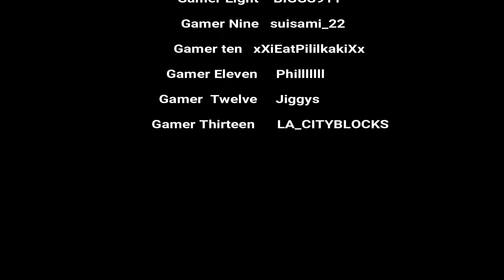GToon H2O Montage #1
Welcome to the Goonie Toon Gang, GToon H2O is one of the founding members to the GoonieToon Gang and this is one of his first montage videos.